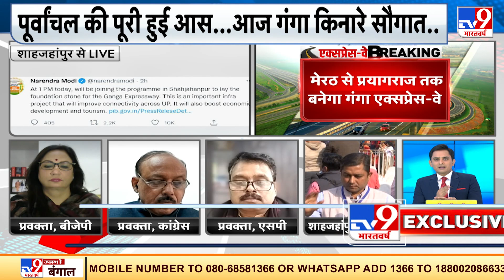12 जिलों से होकर गुजरेगा 594 किलोमीटर लंबा Ganga Expressway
36 हजार करोड़ की लागत से बनने वाला गंगा एक्सप्रेसवे 2025 तक बनकर तैयार होगा. गंगा एक्सप्रेसवे 602 किलोमीटर लंबा है जो मेरठ से प्रयागराज के बीच कई जिलों को आपस में जोड़ेगा.

Credit